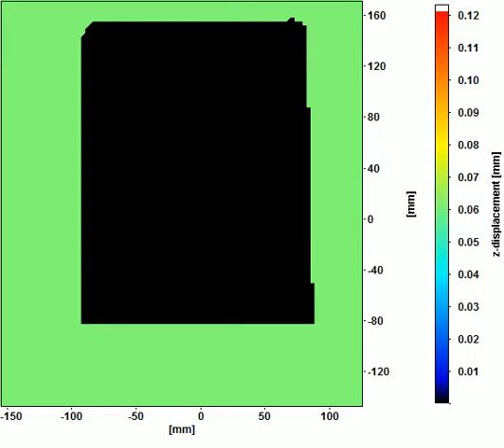Digital Image Correlation (DIC) - Mode shape 1,1 for single plate 185Hz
Mode shape/ vibration  for single plate with clamped boundary condition using DIC method - Loughborough University
Mode 1,1
Resonant frequency 185hz